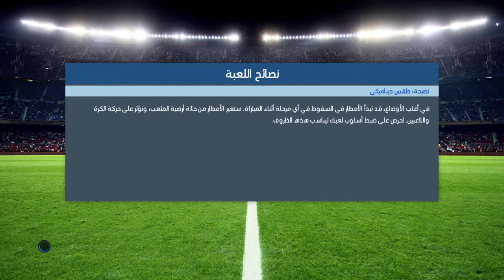نجربو الاون لاين في لعبة Pes 2017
n9droo nwsloo 100 like